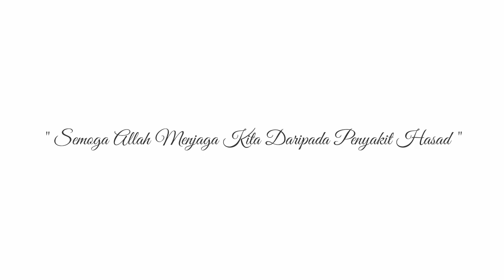Syeikh Mohib Khouli | Ustaz Ebit Liew Antara Ustaz Hebat, Sampaikan Salam Cinta Saya !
Sedih kerana dicerca segolongan asatizah yang tidak berpuas hati dengan kerja dakwah Ustaz Ebit, Syeikh Mohib Khouli tampil membantu dan menyokong sepenuhnya..